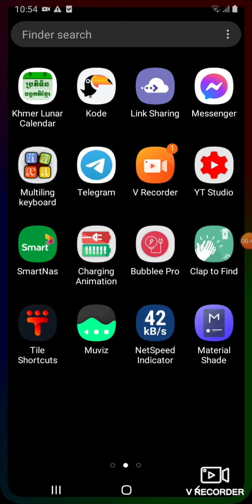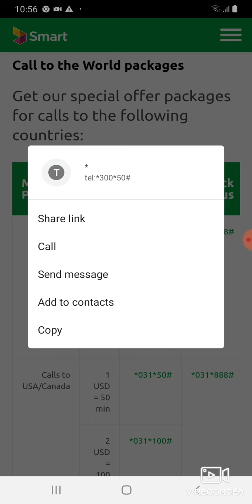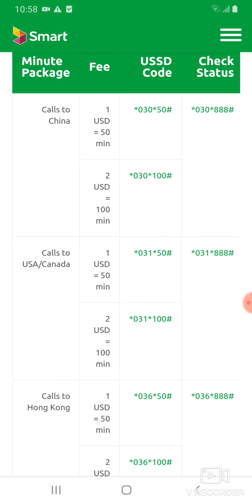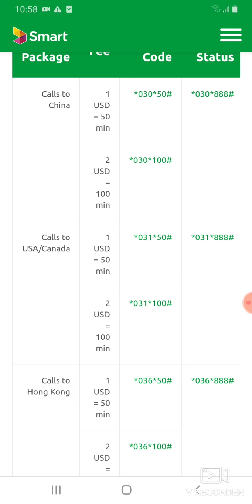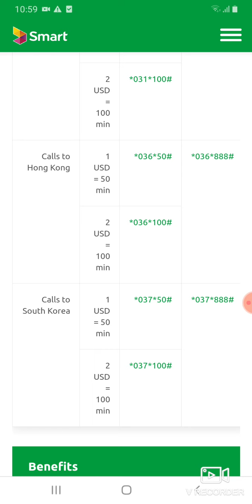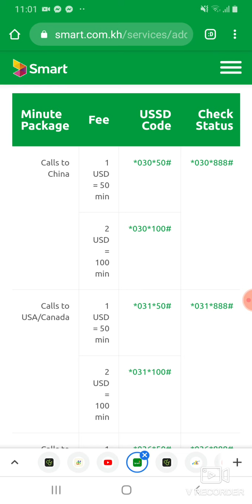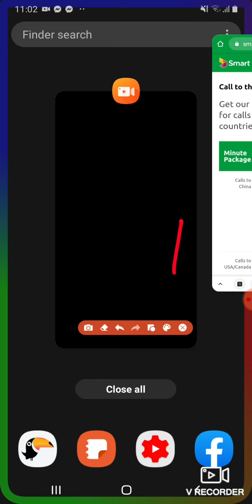២០២១| វិធីភ្ជាប់កញ្ចប់ខលទៅក្រៅប្រទេសអស់លុយតិច ទទួលបាននាទីខលច្រើន សំរាប់លេខ Smart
២០២១| វិធីភ្ជាប់កញ្ចប់ខលទៅក្រៅប្រទេសអស់លុយតិច ទទួលបាននាទីខលច្រើន សំរាប់លេខ Smart